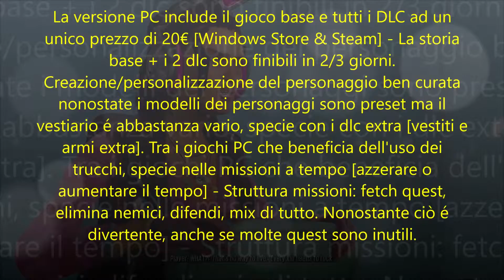Recensione Sunset Overdrive PC